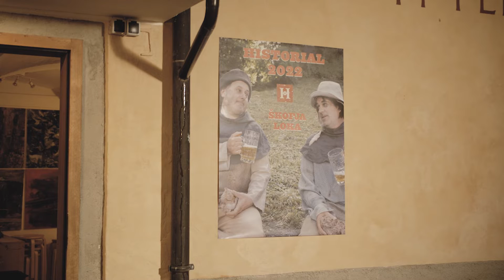HISTORIAL 2021 - PRESTAVLJEN V LETO 2022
HISTORIAL ŠKOFJA LOKA – PLAC PISANIH STOLETIJ: 4. JUNIJ 2022